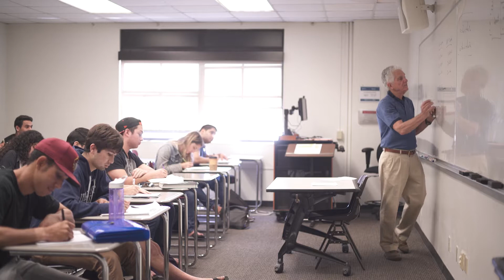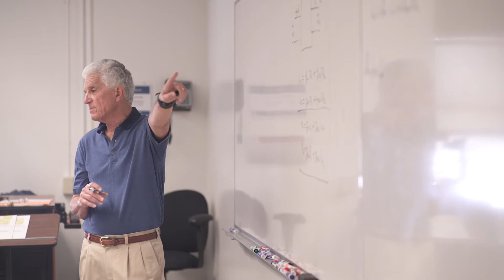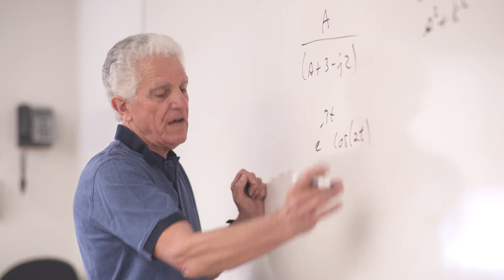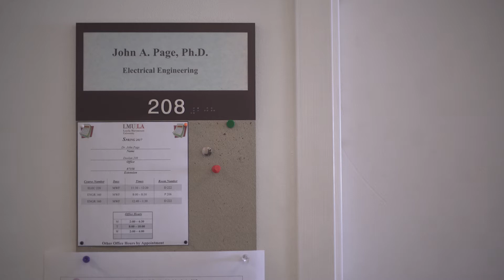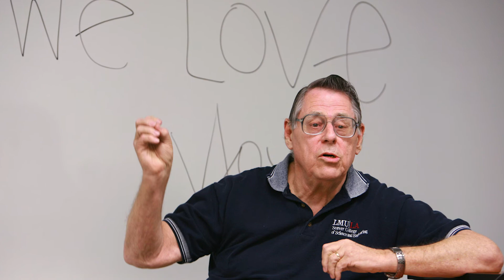Dr. John Page Retirement Tribute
John Page, alumnus and professor of electrical engineering, is retiring in May 2017 after 55 years of service to Loyola Marymount University. Soon after graduating from LMU with a degree in electrical engineering, John returned to the university as a faculty member and has been an engineering mainstay since. This video celebrates John's contributions to the university community and wishes him the best as he sets off to begin a new chapter in his life.